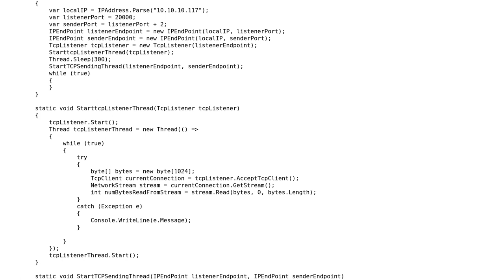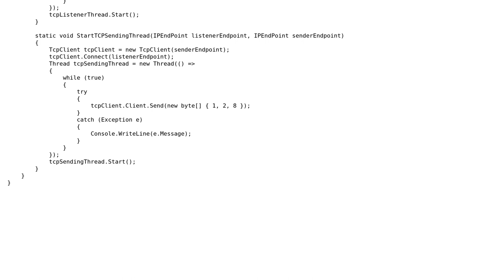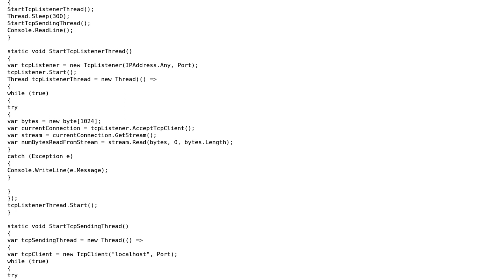Code Review: Simple TCP Send Receive with multithreading c#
With thanks & praise to God, and with thanks to the many people who have made this project possible! | Content (except music & images) licensed under CC BY-SA | Music | Images & others | With thanks to user Nathvi user Bruno Costa and the Stack Exchange Network Trademarks are property of their respective owners. You are responsible for your own actions.